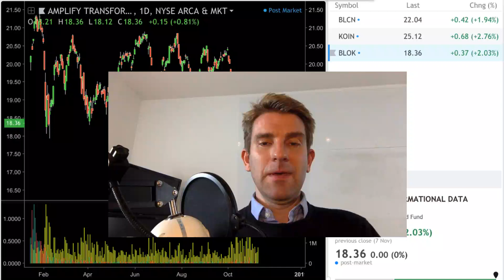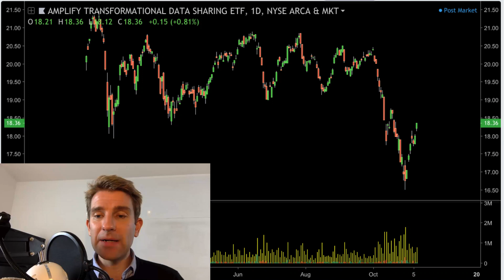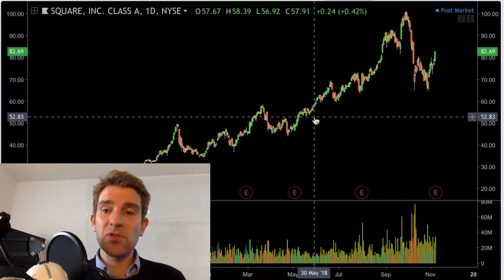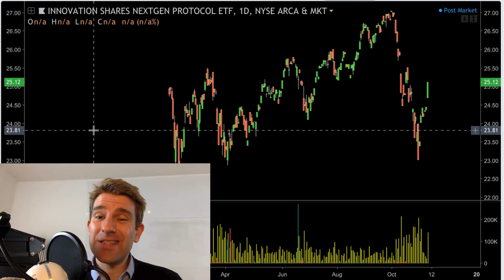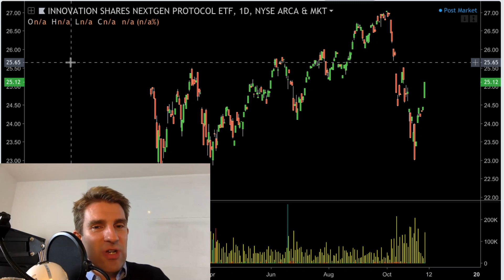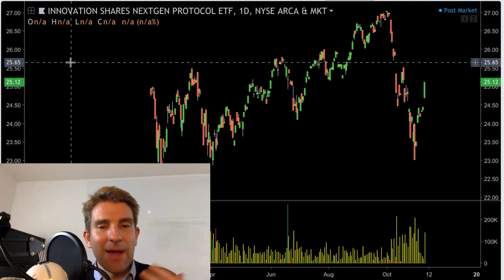How to Invest in Blockchain ETFs? 🔗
Investing in Blockchain ETFs? Invest in Bitcoin via ETF? ETFs stands for exchange trading funds.  ETFs which have exposure to blockchain companies.  Blockchain is hot technology at the moment and it is potentially disruptive.  A blockchain is ultimately an irreversible ledger that is verified by a network of computers and each of them have a copy of the ledger.   There are 3 ETFs that I think are interesting for investors looking into blockchain technology. OK.

Blockchain ETFs: Which One Should You Choose?
BLOK - Amplify Transformational Data Sharing ETF Fund; launched a couple of years ago.
BLCN - Nasdaq NexGen Economy ETF Fund, formed at the beginning of 2018
KOIN - Innovation Shares NextGen Protocol ETF Fund..

investing in blockchain etfs, how to invest in blockchain, investing in bitcoin